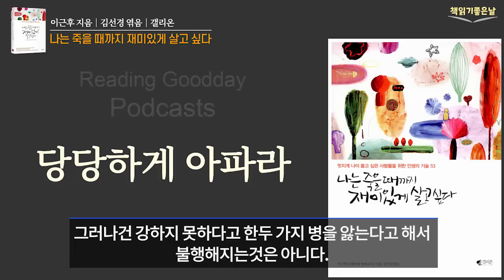[늙으면 죽어야지 라는 말을 입버릇처럼 하지마라] 오디오북 책읽어주는여자 podcasts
《나는 죽을 때까지 재미있게 살고 싶다》
 이근후 지음│김선경 엮음│갤리온

나이 든 이들의 앓는 소리는 듣기가 싫다. 오늘도 하루 종일 앓는 소리를 하는 것은 아닌지 돌아보라.
인생을 살면서 재미있는 일만 골라 할 게 아니라 해야 할 일들을 재미있게 만들어가라. 그게 바로 재미있는 삶의 비결이다.